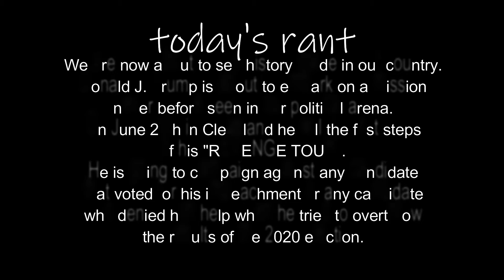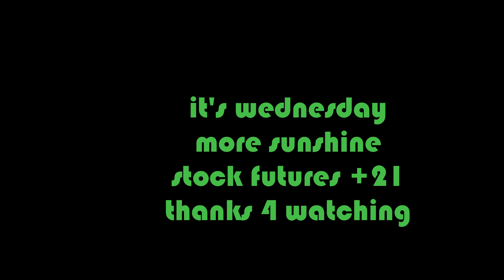Donald J. Trump is out for revenge.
Our last president is starting a revenge tour on
June 26th. He will be on the trail campaigning against those who voted to impeach him and others who would not help him  perpetuate the
"BIG LIE".